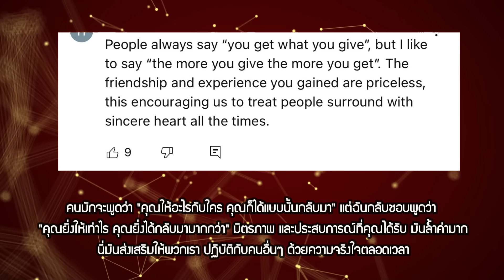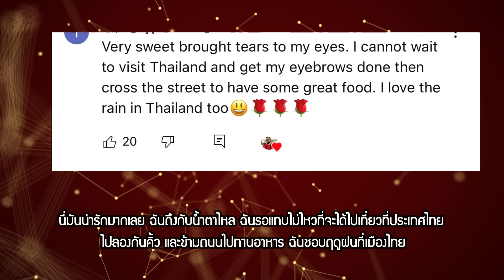ไม่มีที่ไหนเหมือนไทย ห่วงใยนักท่องเที่ยวขนาดนี้ คอมเม้นท์ต่างชาติ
หนุ่มอเมริกันซึ้ง ไม่มีที่ไหนเหมือนไทย ประดิษฐ์เสื้อกันฝนให้นักท่องเที่ยว